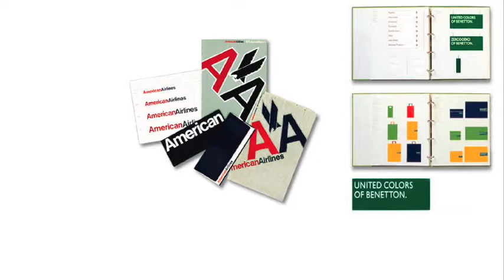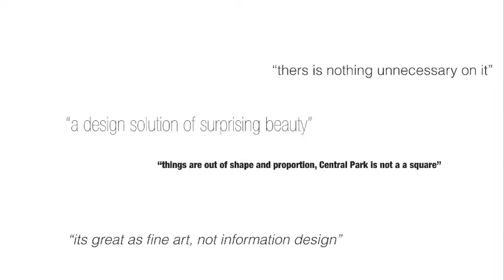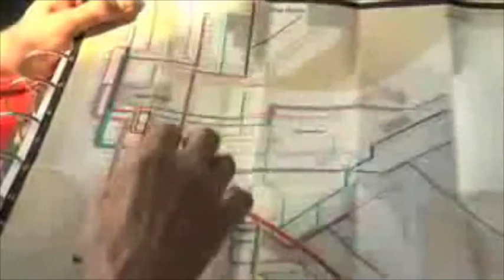massimo_v.mov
massimo vignelli